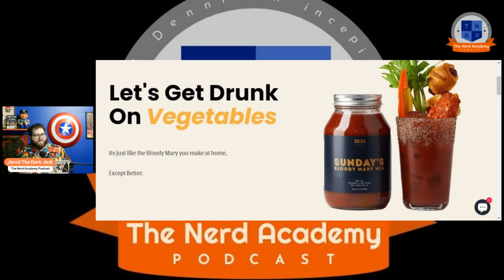Joker: Folie a Deux Review | The Nerd Academy Podcast Ep 181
This week on TNAP Jarod returns from a cave to discuss Joker: Folie a Deux and comes to the shocking conclusion that maybe he didn’t hate the movie!